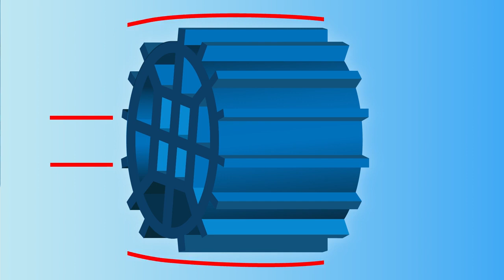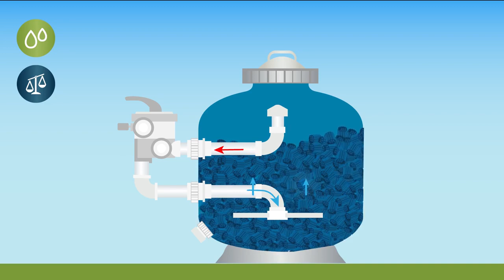石英砂過濾筒(砂缸)的逆洗動畫__Fluidra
影片主要是用動畫來解釋石英砂過濾筒(sand filter)的逆洗過程
"石英砂過濾筒"主要是利用石英砂密集的堆疊, 水經過這些(0.4~0.8mm)砂石顆粒的空隙時, 把比20um微米大的灰塵擋在層層的空隙裡, 是屬於物理性的過濾. 時間久了, 灰塵會把石英砂之間的空隙都填滿, 此時過濾筒的內部壓力會越來越高, 過濾能力同時越來越低下.
所以需要做過濾筒的逆洗(backwash), 簡而言之, 就是把入水跟出水口對調.
把水從過濾筒的下方, 往上沖洗濾材, 有點類似讓濾材(石英砂)在過濾筒中, 類似沸騰往上滾動的現象. 把汙垢沖離濾材表面, 被水帶出過濾筒後, 排出當做廢水 (註: 逆洗的過程會損失水)

使用新專利的 OC-1  Filtermedium 輕型過濾顆粒, 取代傳統石英砂, 能讓業主
1. 延長需要逆洗的周期, 節省大量的水
2. 節省了電費, 因為補新的水, 需要幫新水加熱.
3. 過濾筒輕量化, 容易安裝, 維護.
4. 過濾筒內外壓力差變小, 因此延長了馬達,管路,過濾筒的壽命, 並省電.
5. 不再有漏砂進入泳池的困擾